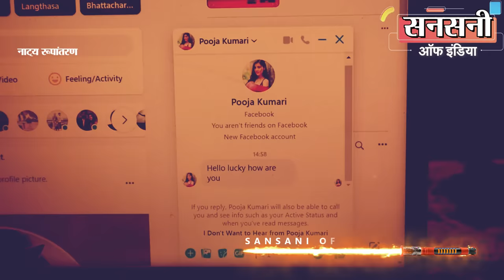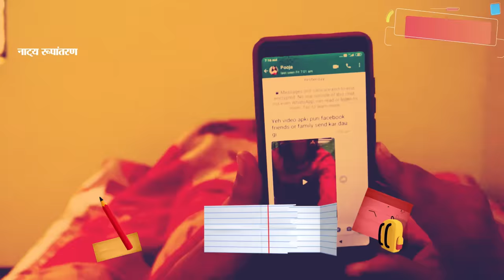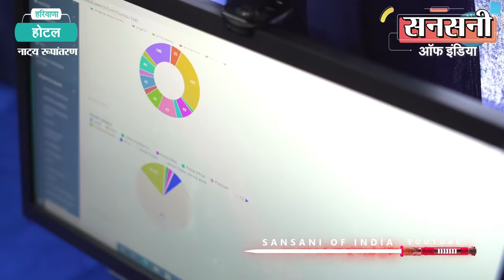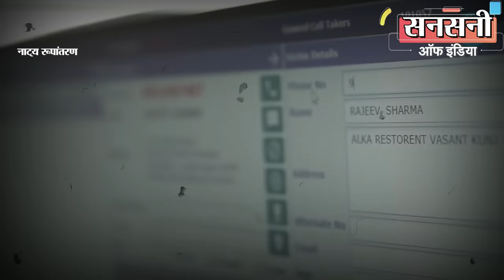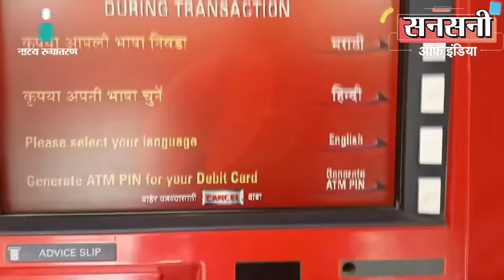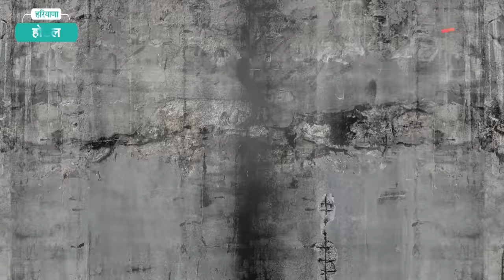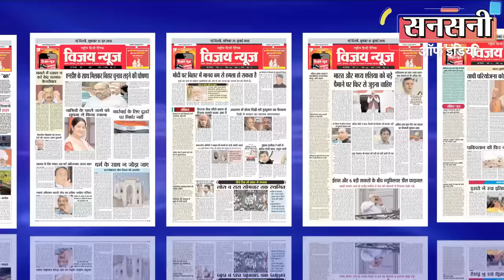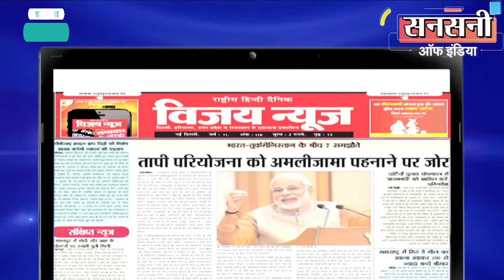वीडियो कॉलिंग में लड़की करती थी गन्दी बातें, फिर अश्लील वीडियो बना करते थे ब्लैकमेल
क्राईम ब्रांच एंटी रोब्बरी एंड स्नेचिंग सेल शकरपुर की टीम ने सेक्सटॉर्शन गैंग का पर्दाफाश किया है। गैंग के लोगों ने फेसबुक पर लड़कियों के नाम से प्रोफाइल बना रखी थी। उस प्रोफाइल से फेसबुक पर लड़कों से दोस्ती करते थे। इसके बाद लड़की बनकर उनसे गंदी गंदी बातें किया करते थे। बातचीत के दौरान यह एक अन्य मोबाइल से लड़की का अश्लील वीडियो चलाकर सामने वाले को कपड़े उतारने के लिए उकसाते थे। पीड़ित जैसे ही कपड़े उतारकर अश्लील हरकत करता था, यह वीडियो बना लेते थे और फिर वीडियो को सोशल मीडिया पर डालने की धमकी देकर ब्लैकमेल कर मोटी रकम ऐंठते थे। आरोपी यू ट्यूब के अधिकारी बनकर उगाही करते थे। यह गैंग बड़े ही शातिराना अंदाज में लोगों को अपना शिकार बना रहा था। इस गैंग का मास्टरमाइंड नासिर पहले ही गिरफ्तार हो चुका है। बाकि छह आरोपी फरार थे जिन्हे हरियाणा के पुन्हाना क्रॉसिंग, होडल से काफी मशक्कत के बाद गिरफ्तार किया है। फरार आरोपियों पर बीस बीस हजार रूपये का ईनाम था।

अक्टूबर 2021 में पीड़ित के पास फेसबुक मैसेंजर पर  एक पूजा नामकी लड़की का मैसेज आता है। पीड़ित लड़की को नहीं जानता था फिर भी हैल्लो पूजा करके रिप्लाई कर दिया। लड़की ने भी हाई यू आर सो क्यूट करके रिप्लाई कर दिया। अपने आपको क्यूट सुनकर पीड़ित ने भी ओ रियली थैंक्स लिखकर अपनी खुशी जाहिर की। लड़की ने मोस्ट वैलकम लिखने के बाद सीधे पीड़ित से उसका व्हाट्सएप्प नंबर मांग लिया। पीड़ित ने खुशी खुशी अपना व्हाट्सएप्प नंबर अनजान लड़की को दे दिया था। उसके बाद वो अनजान लड़की फेसबुक से ऑफलाइन हो गई।

देर रात पीड़ित के व्हाट्सएप्प नंबर पर उसी अनजान लड़की का काॅल आता है।

व्हाट्सएप्प काॅलिंग पर अनजान लड़की गंदी गंदी बाते करके पीड़ित को कपड़े उतारने के लिए उकसाने लगी। पीड़ित लड़की की बातों के जाल में फस गया और अपने कपड़े उतारकर अनजान लड़की के कहे अनुसार गंदी गंदी हरकतें करने लगा।

अगले दिन पीड़ित के पास उस अनजान लड़की का व्हाट्सएप्प मैसेज आया जिसमें लिखा था कि यह  विडियों आपकी पूरी फेसबुक फ्रैंडस और फैमली को सेन्ड कर दूंगी। मैसेज के साथ एक विडियों लिंक था पीड़ित ने जब उस विडियों को चलाया तो उसके पैरों तले की जमीन खिसक गई। पीड़ित ने तुरन्त उस अनजान लड़की को काॅल किया।

उसके पास लगातार पीड़ित के पास यू ट्यूब अधिकारी बनकर अलग अलग नंबरों से काॅल आने लगी।

दरअसल यह फर्जी एकाउंट था। बदमाशों ने लड़की के नाम पर पीड़ित की अश्लील वीडियो बना ली थी। इसके बाद पीड़ित को ब्लैकमेल करने लगे।
आरोपियों ने खुद को यू ट्यूब का अधिकारी बताकर लड़की के शोषण करने का आरोप लगाया। इसके बाद आरोपियों ने पीड़ित से मोटी रकम मांगी। रुपये न देने पर अश्लील वीडियो वायरल करने की धमकी देने लगे। डर से पीड़ित ने कई बार में लगभग चार लाख रुपये आरोपियों के बताये बैंक खातों में ट्रांसफर कर दिये। पीड़ित के पैसे देने के बाद भी आरोपी पीड़ित को ओर पैसे के लिए ब्लैकमेल करने लगे।

क्राईम ब्रांच डीसीपी रोहित मीणा ने बताया कि आरोपियों द्वारा बार बार ब्लैकमेल करने पर पीड़ित ने अक्टूबर 2021 में आरोपियों की शिकायत क्राईम ब्रांच में कर दी। पीड़ित की शिकायत पर थाना क्राईम ब्रांच  में धारा 386/507/120बी के तहत मामला दर्ज कर जांच शुरू कर दी।

क्राईम ब्रांच डीसीपी रोहित मीणा ने सेक्सटॉर्शन गैंग का पर्दाफाश कर आरोपियों को दबोचने के लिए अरविन्द कुमार, एसीपी क्राईम ब्रांच एंटी रोब्बरी एंड स्नेचिंग सेल शकरपुर की सुपरविजन व मंगेश त्यागी इंस्पेक्टर के नेतृत्व में एसआई रॉबिन त्यागी, हेड कांस्टेबल संजीव कुमार, रामदास, मिंटू यादव और प्रेमपाल की एक क्रेक टीम का गठन किया।

पीड़ित ने अपनी शिकायत में किसी का नाम नहीं लिया था। इसलिए इंस्पेक्टर मंगेश त्यागी की टीम के सामने सबसे बड़ी चुनौती सबसे पहले ब्लैकमेलरों की पहचान करना था।

जाँच टीम ने आरोपियों द्वारा बनाई गई फेक फेसबुक  पूजा नामक आईडी की टेक्निकल डिटेल की जानकारी के लिए दिल्ली पुलिस की अथोराईज ईमेल से फेसबुक  को मेल किया।

फेसबुक से मिली जानकारी और टेक्निकल सर्विलांस की जांच से पता चला है कि आरोपी 100 से अधिक मोबाइल और फर्जी पतो पर लिए गए 1000 से अधिक सिमकार्ड का इस्तेमाल करते थे। सभी नंबर उत्तर पूर्वी राज्यों, बिहार, राजस्थान, दिल्ली, हरियाणा और दूसरी जगहों से जारी किए गए नंबर हैं।

जाँच के दौरान सबसे चैकाने वाली बात सामने आई पीड़ित को ब्लैकमेल करने वाली पूजा कोई लड़की नहीं बल्कि लड़कों का एक गैंग था।

इंस्पेक्टर मंगेश त्यागी की टीम को जांच के दौरान यह भी पता चला कि ठगी व जबरन उगाही का सारा गोरखधंधा भरतपुर व आसपास के इलाकों से चल रहा था।

साथ ही इंस्पेक्टर मंगेश त्यागी की टीम ने देखा की आरोपी ने पीड़ित को ब्लैकमेल करके चार लाख रुपए कई अलग अलग बैंक खातें और मोबाइल यूपीआई में मंगवाए थे। बैंक अकाउंट और मोबाइल यूपीआई की जाँच से इंस्पेक्टर मंगेश त्यागी की टीम को पता चला की आरोपियों के ज्यादातर बैंक खाते भरतपुर में हैं। क्राइम में इस्तेमाल बैंक अकाउंट की मदद से पुलिस अकॉउंट होल्डरों तक पहुंचने में कामयाब हो गई।

इंस्पेक्टर मंगेश त्यागी की टीम ने आरोपियों के बैंकों से संपर्क कर बैंक खातों की डिटेल निकलवाई  और अलर्ट पर डलवाया ताकि आरोपियों द्वारा किसी भी एटीएम और ब्रांच से पैसे निकालने पर उनकी लोकेशन पता चल सके। बैंक खाता डिटेल से  जांच टीम को पता चला की आरोपी भरतपुर और आसपास के एटीएम से ही पैसे निकालते हैं।

आरोपियों को दबोचने के लिए इस्पेक्टर मंगेश त्यागी की टीम ने भरतपुर मे डेरा डाल लिया। एक दो दिन बाद 22 अक्टूबर 2021 को आरोपियों ने जैसे ही भरतपुर के एक एटीएम से पैसे निकाले एक अलर्ट जांच टीम के पास पहुंच गया।